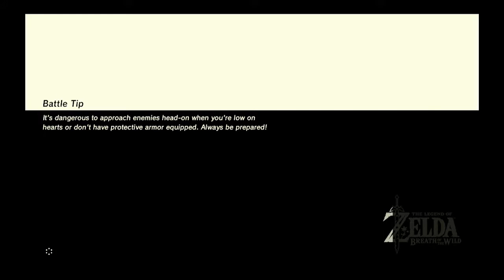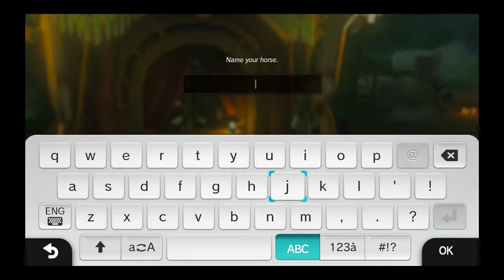LP The Legend of Zelda: Breath of the Wild pt.04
Take a breath, cause it's wild out there.